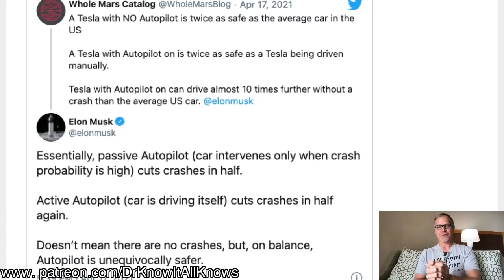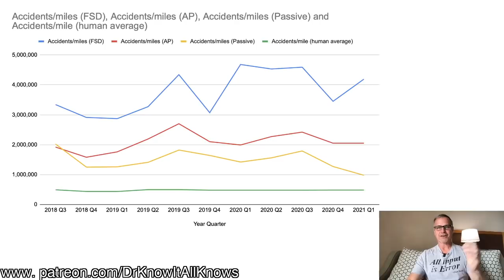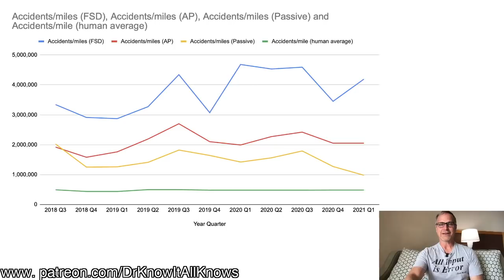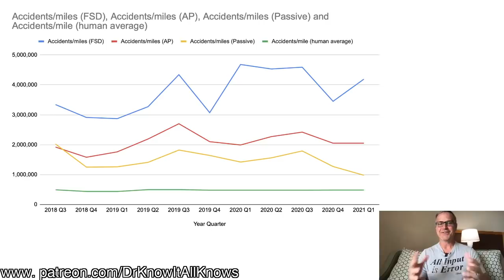Tesla Autopilot approaches 10X safer than humans—while media claims fatal crash caused by FSD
While the media is in a frenzy about how unsafe Teslas are, claiming a recent fatal Model S crash in Texas was caused by Tesla's autopilot, the statistics show a completely different story. Teslas with humans drivers are twice as safe as cars in general. Teslas with basic autopilot are twice as safe again. And Teslas with full self driving (enhanced navigate on autopilot engaged) are almost 10 times safer than humans driving! Elon Musk and Tesla have published the statistics. Let's see how good they really are!